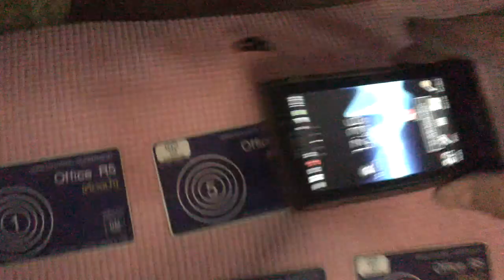Rachayoktest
ทดสอบเครื่อง 002 004 ครับ